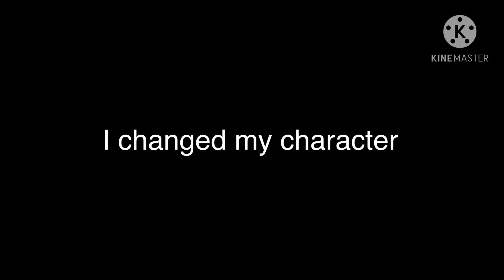SPEEDPAINT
Sorry about the cringy audio